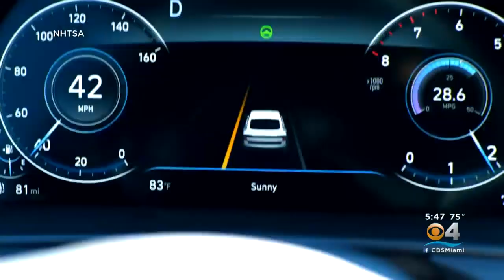Race Is On To Bring Fully Autonomous Vehicles To The Road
CBS4's Laura Podesta has more.